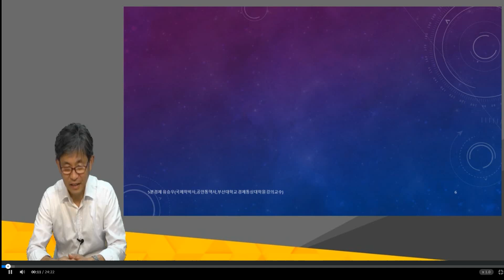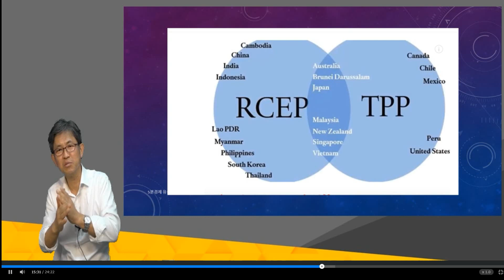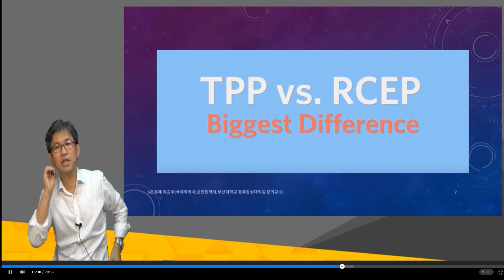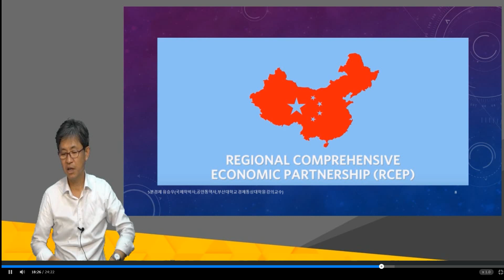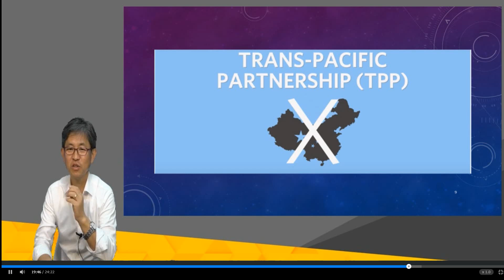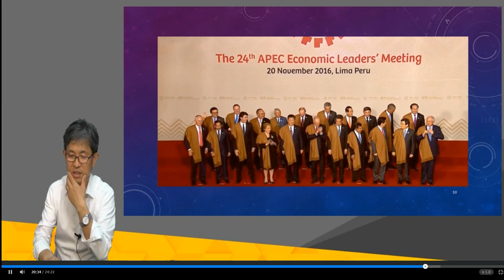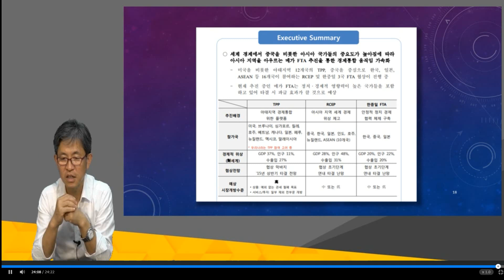FTA(4) RCEP TPP 내용을 분석해 봅니다. 자유무역협정, 메가 FTA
자유무역협정 FTA: Free Trade Agreement은 협정 체결국간 상품 관세장벽뿐만 아니라 서비스·투자 등 다양한 분야에서의 비관세장벽까지도 완화하는 특혜무역협정을 의미합니다. 최근의 FTA는 관세·비관세장벽 완화 외에 지적재산권·정부조달·경쟁 등 다양한 통상규범도 포함하여 체결되는 추세입니다. 상품무역 상품 챕터는 협정 당사국간 상품에 대한 내국민 대우 및 시장 접근 원칙을 규정하기 위한 것 으로 관세철폐 조항 및 관세양허표 외 통상 비관세조치, 제도 규정 등으로 구성되어 있습니다. 서비스 서비스 챕터는 서비스 자유화 관련 원칙·의무를 규정한 협정문과 자유화 방식에 따라 양허 또는 유보 리스트를 열거한 부속서로 구성되며, 협정 당사국은 서비스 분야의 자유화 규모 및 폭을 결정, 이에 대한 약속을 반영합니다. 금융, 통신, 자연인 이동 분야의 경우 특수성과 전문성을 고려하여 별도 챕터 또는 부속서로 구성되기도 합니다. 투자 투자 챕터는 투자 자유화 및 투자 보호를 목적으로 하며, 협정문에는 투자와 관련된 원칙을 규정하고, 부속서는 외국인 투자 허용 분야를 열거한 유보 또는 양허 리스트로 구성됩니다. 무역구제 무역구제 챕터는 협정 당사국간 교역으로 인하여 국내 산업이 피해를 입은 경우 관세 인상 등의 조치를 통해 구제하는 제도를 마련하기 위한 것으로, 통상 반덤핑, 상계관세, 세이프 가드 제도 등으로 구성되어 있습니다. 원산지규정 원산지규정 챕터는 특혜관세 적용을 받기 위해서 당사국이 자국 원산지임을 인정받기 위해 충족해야 하는 기준을 정한 것으로,협정문과 함께 HS코드 별로 품목별 원산지기준을 규정한 부속서로 구성됩니다. 원산지 절차 및 통관 원산지 절차와 관세행정 관련 챕터로 이루어지며, 주로 협정 당사국 간 특혜 관세 신청을 위한 원산지 증명 방식, 사전판정, 기록유지 의무 및 검증, 수출 관련 의무, 특송 화물과 관세협력 등 세관에서 이루어지는 일련의 통관과 무역원활화 관련된 규정을 명시합니다. TBT : Technical Barriers to Trade, 무역기술장벽 TBT 챕터는 양국의 표준, 기술규정 및 적합성평가절차가 협정 당사국 사이의 상품교역에 불필 요한 장애를 초래하지 않도록 보장하기 위한 것이며 WTO TBT협정의 내용을 기반으로 투명성, 공동협력, 협의채널, 정보교환 등의 조항으로 구성됩니다. SPS 위생 및 식물검역(SPS) 조치는 각국이 자국민, 동식물의 건강과 생명보호를 위해 시행하는 조치로서, 일반적으로 무역을 제한하는 효과를 가져오게 됩니다. FTA에서는 무역자유화 촉진이라는 FTA 체결의 기본취지에 따라, SPS 조치 관련 WTO SPS 협정상의 권리의무를 기초로 하여, 양국관계의 맥락에서 SPS 조치가 무역제한적으로 기능하는 것을 방지하기 위한 규정들이 포함됩니다. 지식재산권 지식재산권 챕터는 저작권, 상표, 특허, 디자인 등 실체적 권리의 보호수준과 권리에 대한 행정 ·민사·형사적 집행에 관한 협정 당사국간 제도를 조화하고 지식재산권 관련 협력을 제고하는 데기여합니다. 충실하게 구성된 지재권 챕터는 권리자와 이용자에게 법적 확실성을 제공하여 무역과 투자를 증진할 수 있는 기반이 됩니다. 정부조달 정부조달은 세계 각국 GDP의 약 10-15%를 차지하는 큰 시장입니다. 이러한 정부조달 시장의 상호개방은 신규시장 개척 효과를 가져오게 되며, FTA에서의 정부조달 협정은 이러한 시장개방에대한 조건과 규칙들을 규정하기 위한 협상 분야입니다. 정부조달 협정은 보통 입찰 및 낙찰과정에서의 준수의무를 다루는 협정문 부분과 시장개방 대상과 개방 하한금액을 명시하는 양허표로구성됩니다. 전자상거래 전자상거래 챕터는 전자거래 활성화를 위해 당사국간 전자적으로 전송되는 디지털제품 (예,동 영상, 이미지 등)에 대한 무관세·비차별대우, 전자인증 및 전자서명, 소비자 보호 관련 규정 등을 명시합니다. 경쟁 세계 경제의 의존성 증가로 인해 한 국가의 경쟁정책이 시장개방, 관세인하 등 FTA의 체결효 과를 훼손할 수 있다는 인식 하에, 이를 방지하기 위한 의무들을 규정하기 위한 협상분야입니다.일반적으로 경쟁법 집행시 준수해야 할 의무, 공기업 및 독점관련 의무, 경쟁당국간 협력 등의 요소들이 포함됩니다. 노동 노동 챕터는 협정 당사국 노동자의 권리를 보호하기 위한 것으로, 국제노동기준에 명시된 기본 노동권의 준수, 기본 노동권을 포함한 노동법의 효과적인 집행, 이해관계자의 절차적 권리 보장,공중의견제출제도의 도입 및 운영, 노동협력메커니즘, 노무협의회 등으로 구성됩니다. 환경 환경챕터는 협정 당사국의 환경보호를 위한 것으로, 환경법 및 정책이 높은 수준의 환경보호를 제공할 의무, 다자간 환경협정의 의무 이행, 환경법의 효과적인 적용 및 집행, 환경협의회 설치, 대중참여 확대, 환경협력 확대 등으로 구성됩니다. 경제협력 경제협력 챕터는 FTA 협정 당사국간의 경제협력 증진을 위한 것으로 우리나라의 경우 주로 개 도국과의 FTA에서 경제협력 챕터를 별도로 두어 경제협력의 범위·방법 및 이행 메커니즘을 규정하고 있습니다. 통상 경제협력 챕터에는 FTA 분쟁해결절차의 적용이 배제됩니다. 분쟁해결 분쟁해결 챕터는 협정 당사국 사이의 분쟁을 신속하게 해결하고 협정상 의무를 위반한 국가에 대하여 의무 이행을 확보하기 위한 것으로, 통상 당사국간 협의, 패널 판정, 판정 이행의 순서로 구성됩니다. 총칙 : 최초조항 /최종조항/ 제도조항 / 투명성 / 예외 협정 전체에 관련된 포괄적인 내용을 규정한 챕터로서, 통상 최초조항 챕터는 목적·다른 협정 과의 관계·정의, 최종조항 챕터는 개정·발효·탈퇴 및 해지, 제도조항 챕터는 협정 이행을 위한 위 원회의 역할, 투명성 챕터는 공표·정보교환·행정절차, 예외 챕터는 일반예외·안보예외·과세예외 등의 조항으로 구성됩니다